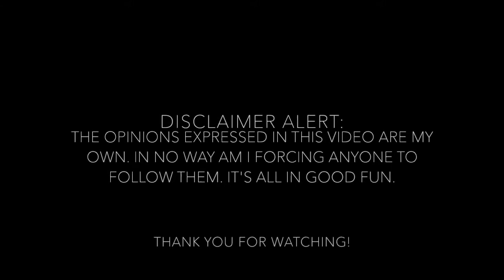FIRST IMPRESSIONS + 10 THINGS YOU SHOULD KNOW BEFORE YOU TURN 30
PRO TIP: Watch in HD for the BEST quality video! ALSO, if you want to speed through the products/video, you can change your speed in video settings!
Hello Babes! In today's VIDJA we are trying on some new makeup PLUS I'm going to let you guys in on a few secrets I've learned about life over the years.. I hope you love it! And I'll see you in my next one!

I love you guys SO much. Thank you for all of your support!
And I will see YOU.. in the next one. XO